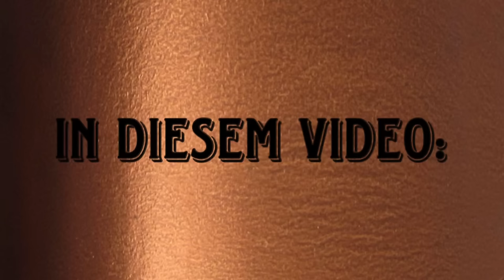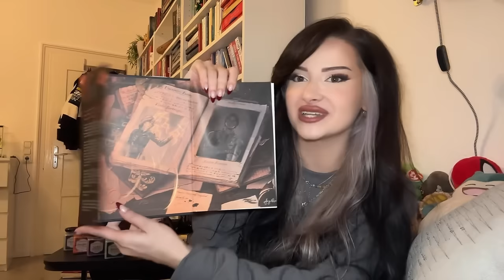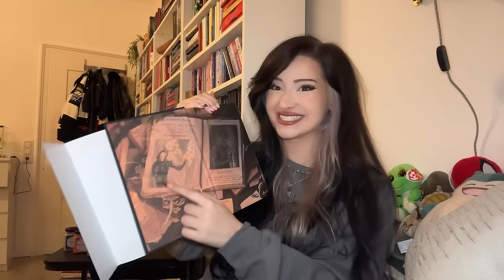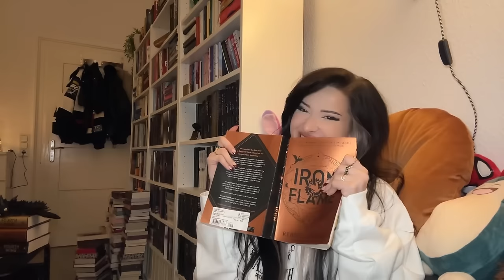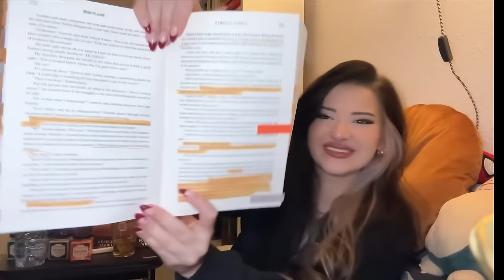Read Iron Flame with me📚 Readingvlog #2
Well, get some snacks and some drinks, denn das Video geht wieder über eine Stunde🫣

Freunde, ich habe es ENDLICH geschafft diesen reading Vlog hochzuladen… it was a bumpyyyy ride.🤭
Es war einfach UNGLAUBLICHHHH GUT!!😫 Und ich weiß nicht wie wir jetzt alle so lange auf die nächsten Bücher warten sollen…

Schreibt mir gerne Videoideen in die Kommentare oder Bücher/ Buchreihen wo ich auch einen Readingvlog abdrehen soll.

I love you guys sm